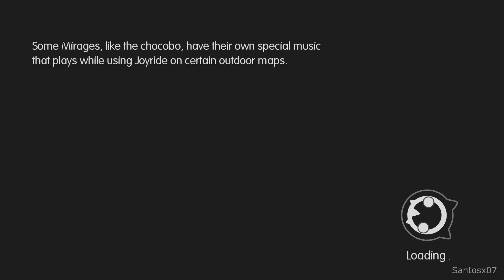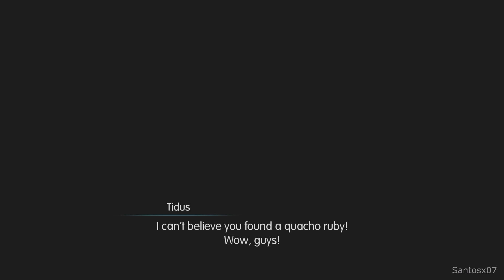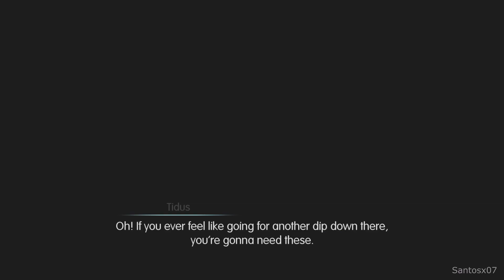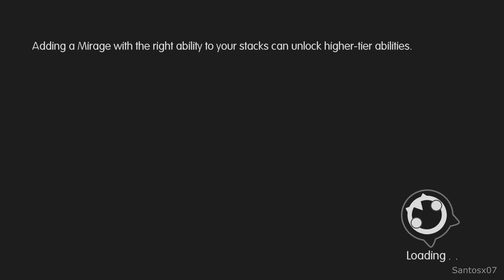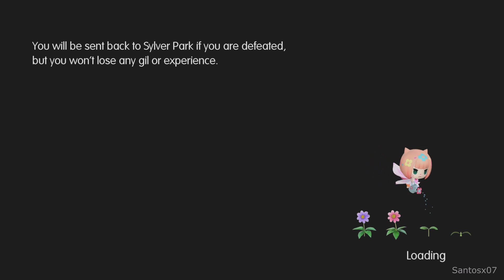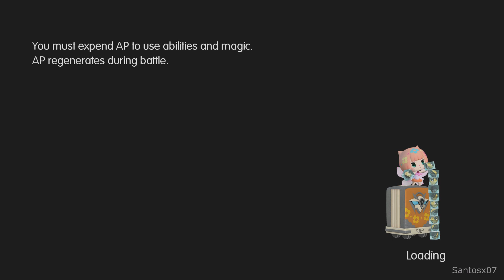World of Final Fantasy Maxima Walkthrough Part 13 - No Commentary Playthrough (Switch)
World of Final Fantasy Maxima walkthrough - Here is my walkthrough of World of Final Fantasy Maxima. This walkthrough of World of Final Fantasy Maxima will have no commentary. World of Final Fantasy Maxima walkthrough will include missions, boss levels, episodes, chapters and the ending.